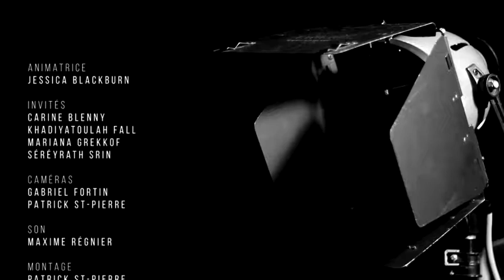Table ronde sur l'immigration au Cercle de presse du Saguenay-Lac-Saint-Jean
L'immigration au Saguenay-Lac-Saint-Jean

Le Cercle de presse du Saguenay-Lac-Saint-Jean a organisé le 23 janvier 2019 une table ronde sur l'immigration pour discuter des enjeux qui touchent les immigrants en région, des services offerts et des mesures à prendre pour favoriser le vivre ensemble.

Invité(es) :
Carine Blenny, fondatrice, Ambassade boréale
Mariana Grekkof, chargée de projet chez Portes Ouvertes sur le LacSéréyrath Srin, vice-président, Zonéo Monde
Khadiyatoulah Fall, titulaire de la Chaire d'enseignement et de recherches interethniques et interculturels de l'Université du Québec à Chicoutimi (UQAC)